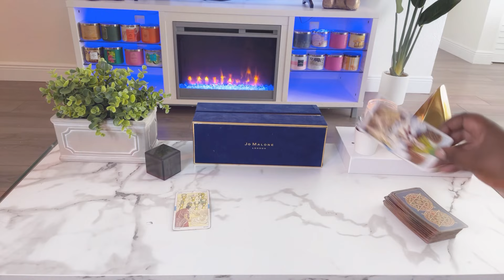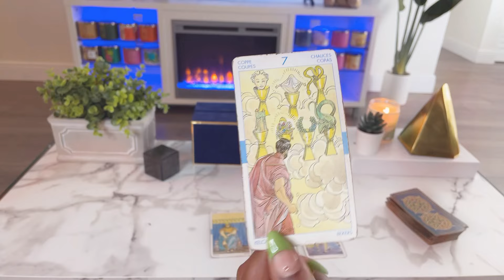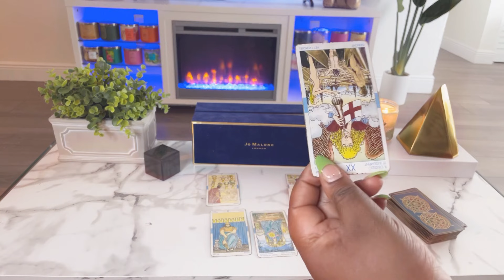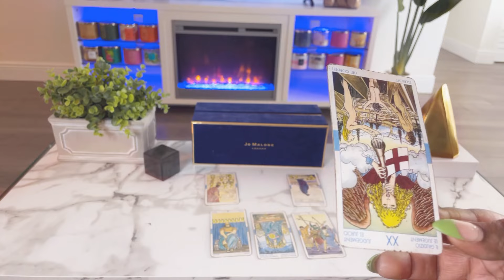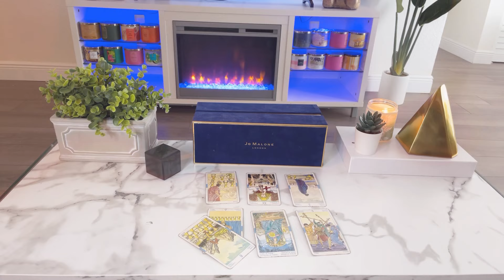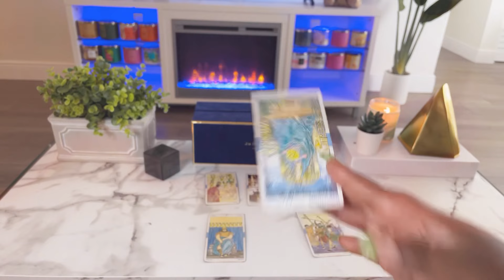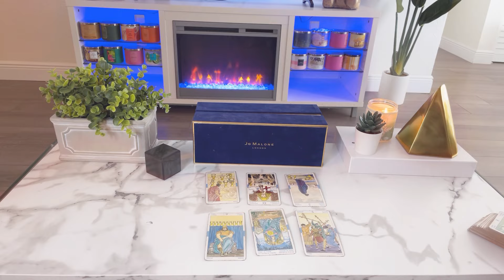Aries ♈️ APRIL 30- MAY 1 | THE NEXT 48 HOURS Tarot Card Reading